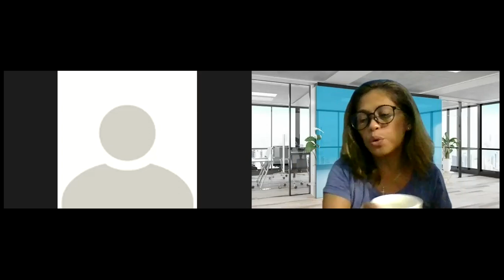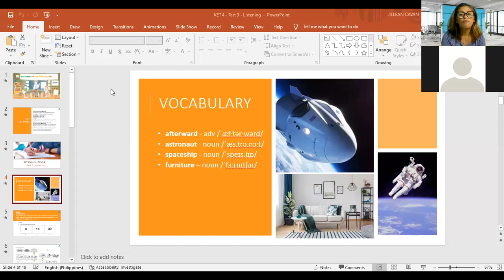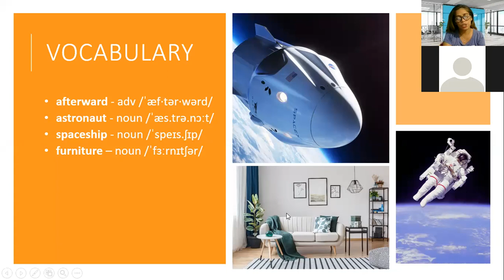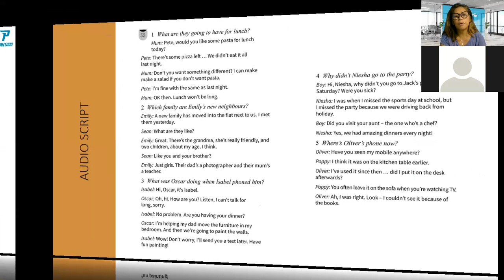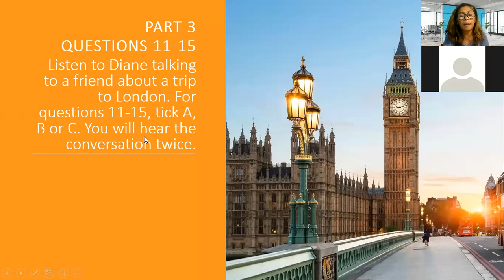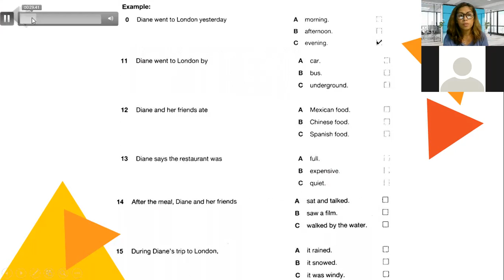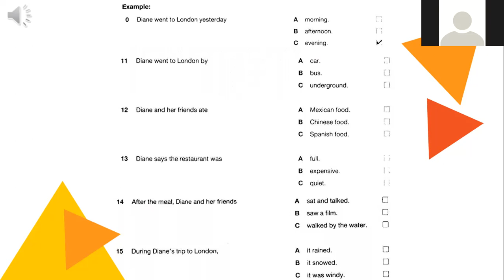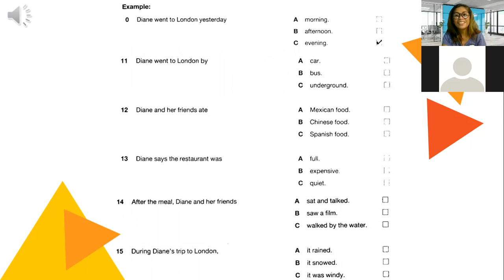pk2101031-2/24/2022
4.3-LISTENING KET